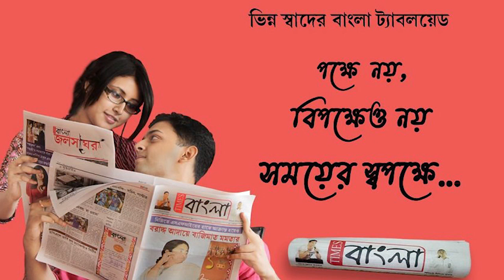ডিভোর্সি স্ত্রীর মুখে অ্যাসিড দেওয়ার অভিযোগ উঠল স্বামীর বিরুদ্ধে